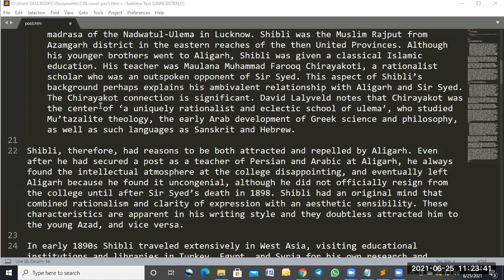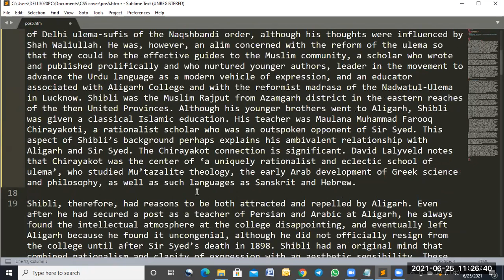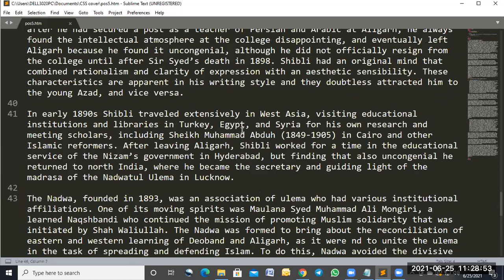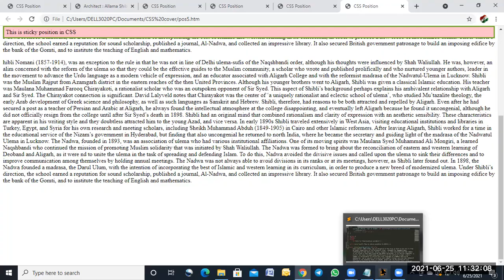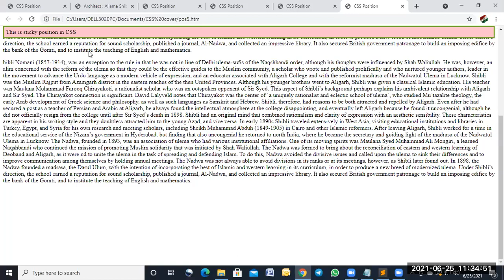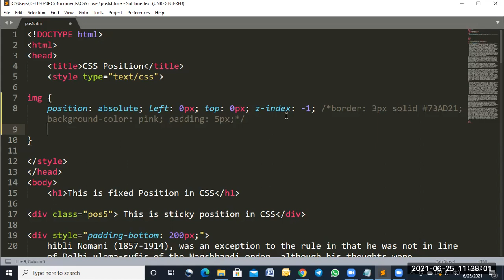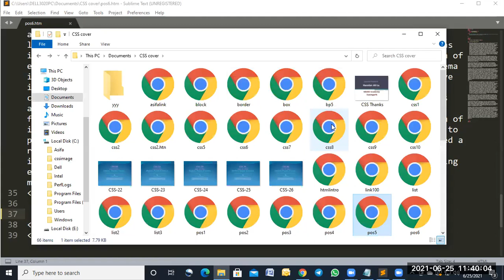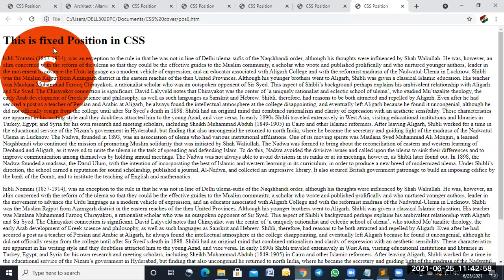June 25 2021 CSS 28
Online Zoom Class for Students of O Level